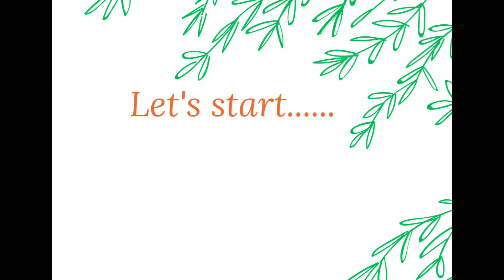DIY Fabric Choker//Fabric Jewellery Making//Handmade Fabric Earrings